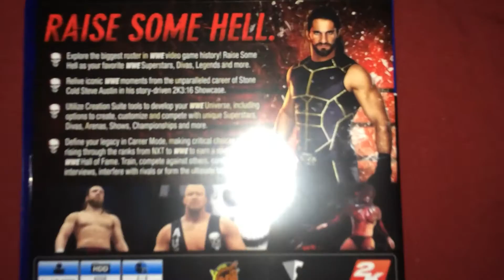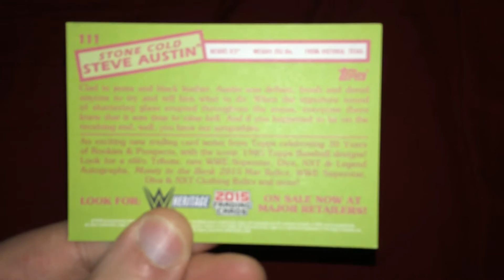WWE 2K16 PS4 Pickup plus Stone Cold Topps Card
Its that time of year too play the next Wrestling Game